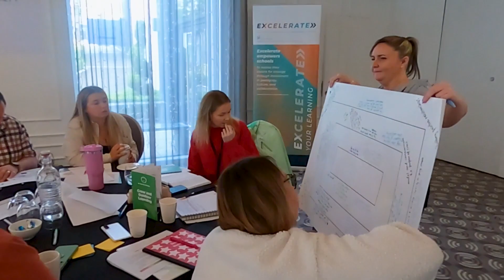Why We Crew - Aberdeen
Above All, Compassion